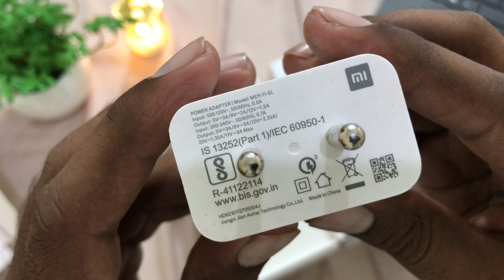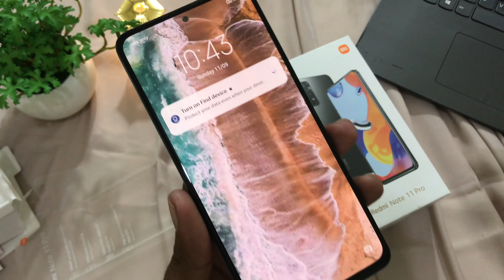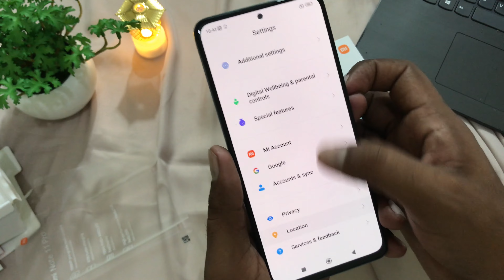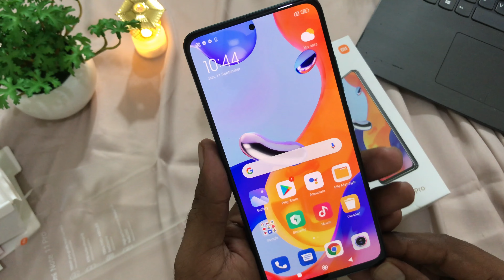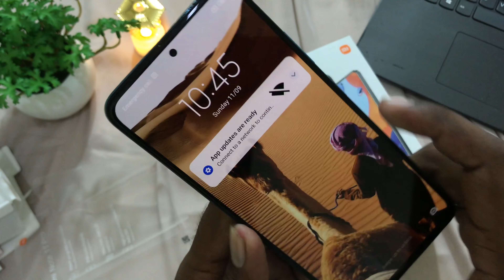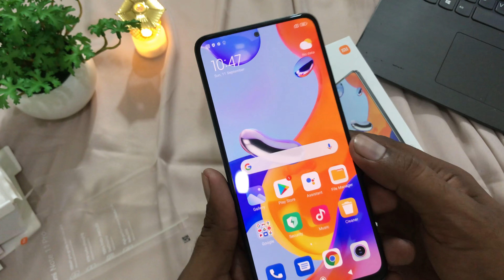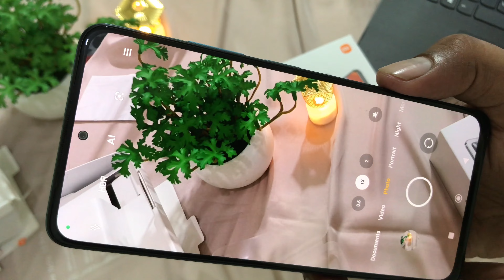REDMI NOTE 11 PRO 5G FULL REVIEW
Xiaomi Redmi Note 11 Pro 5G is one of the best mobile phones launched phone by Xiaomi. This is the upgraded version of the Redmi note 10 Pro. It comes with an amazing 108 MP Camera, Super AMOLED display, Dual stereo speakers, 67-watt fast charging, and a 5000 mah battery. Redmi note 11 pro price in Pakistan is 59000. In this video we have done a detailed review of this fone, Redmi note 11 pro specifications are mentioned in the video. Click to watch.
Watch Full Review and Comment Your Opinion.